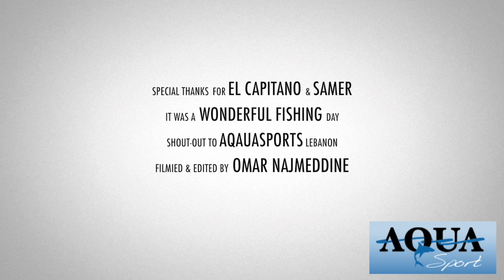Aquasports - Bluefin Tuna Lebanon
Bluefin tuna - Aquasports Lebanon